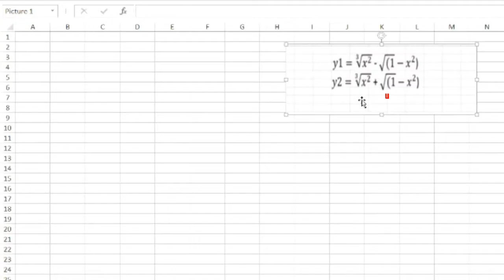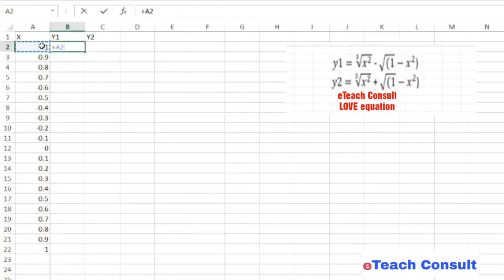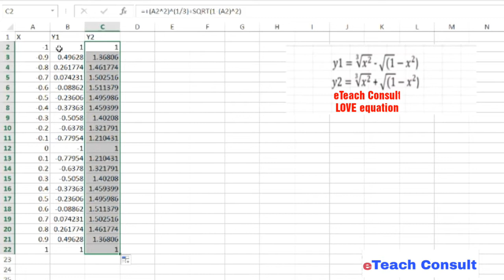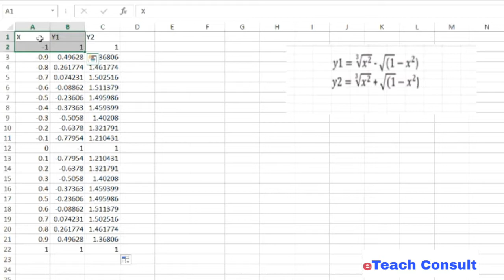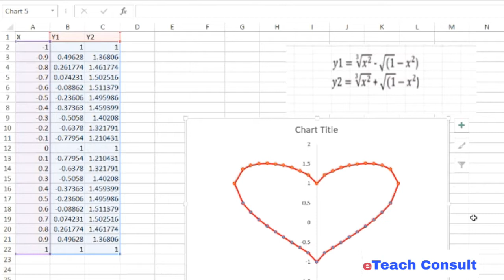How to use Microsoft Excel to draw LOVE symbol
Get trained. Get Ahead.